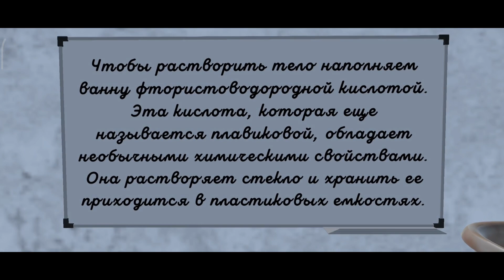Прохожу обновление игры Побег от Инстасамки